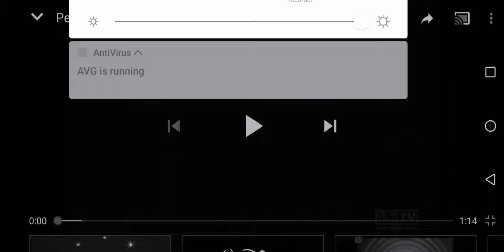13 December 2019